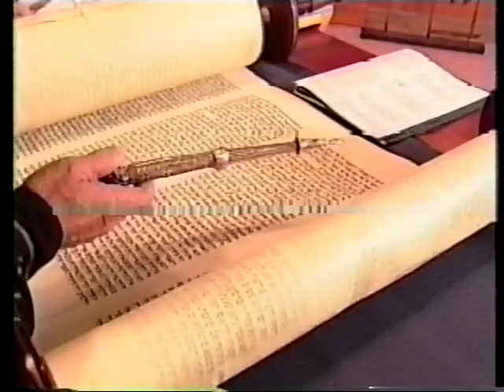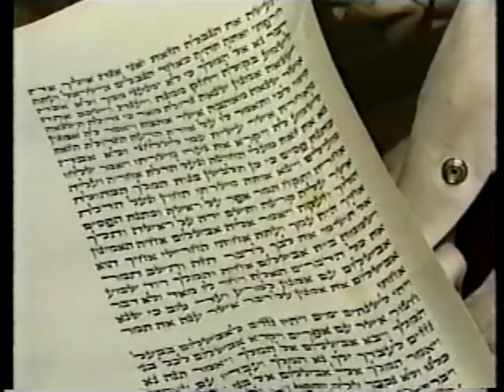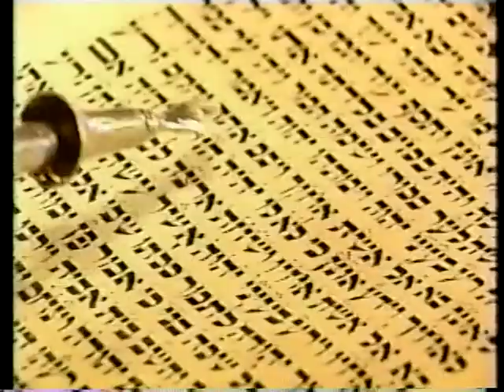Torah Scrolls KPTM News 1999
A 5 minute News report from KPTM Omaha about Tom Tomoser Producing the raw material for the Torah Scrolls and other Judaica in Omaha. And Tomoser being Nebraska exporter of the year .